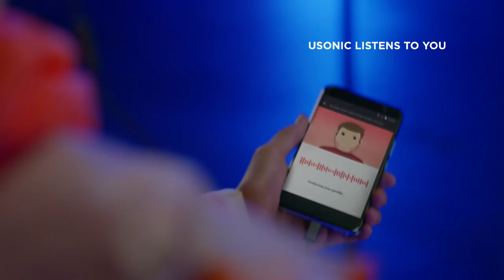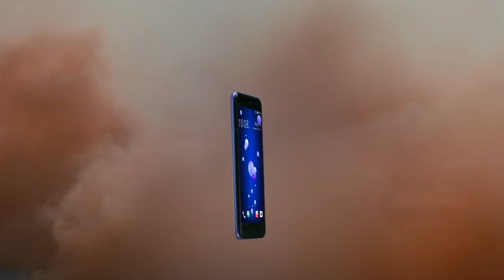HTC U11 – Capturing the Brilliant U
Packed with features that help capture your brilliant moments — HTC U11:  htc.com